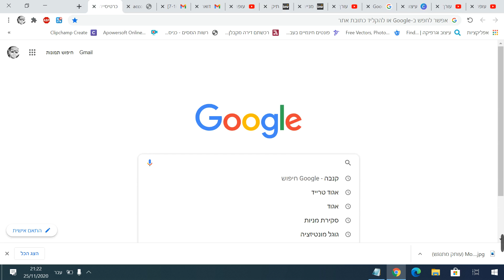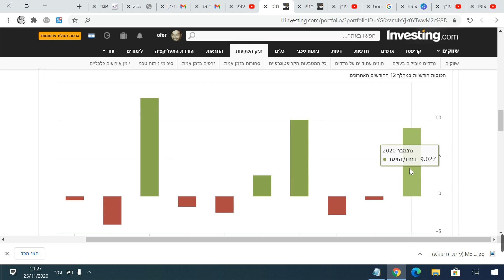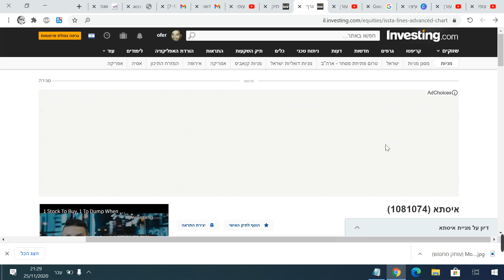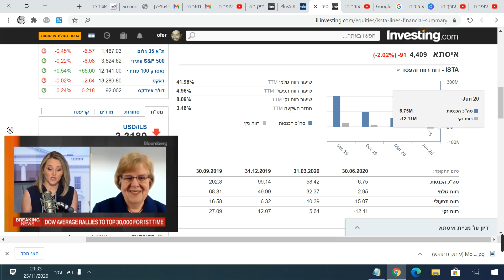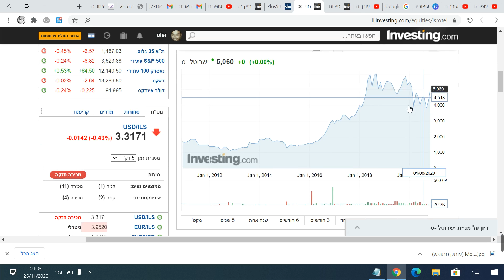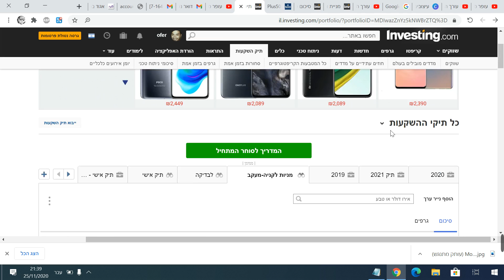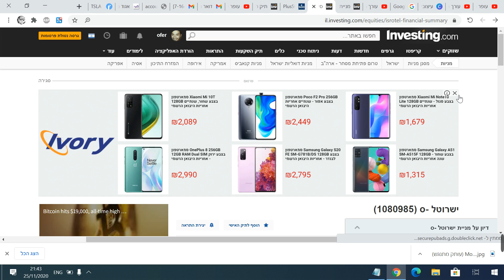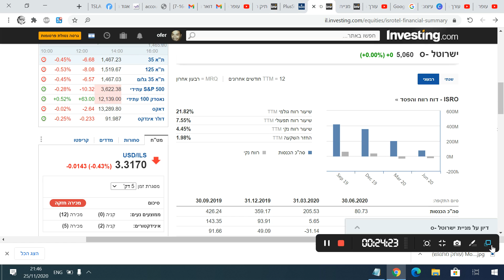אפשר לעשות כסף על המנייה הזאת!